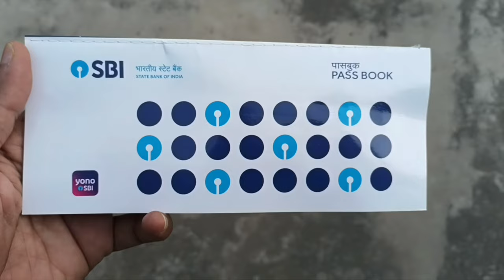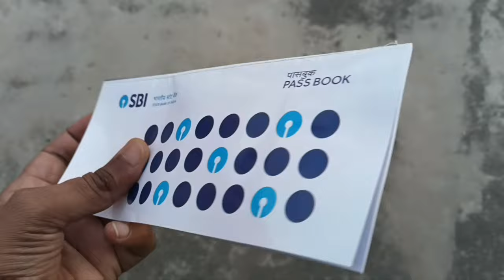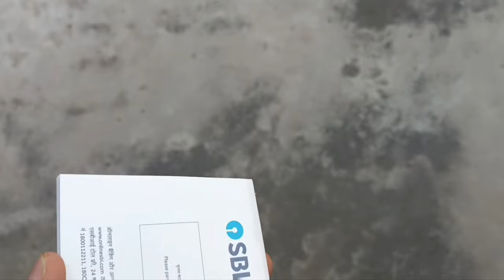New SBI Savings Account PASSBOOK Details EXPLAINED in Hindi 2022 | Passbook की जानकारी हिंदी में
New SBI PASSBOOK Details EXPLAINED in Hindi 2022 | Account Number, IFSC Code, MICR Code, PAN Number

Gear Used

Boya Mic

Blue Yeti Mic:

Learn Stock Market Price Action Trading : Technical Analysis